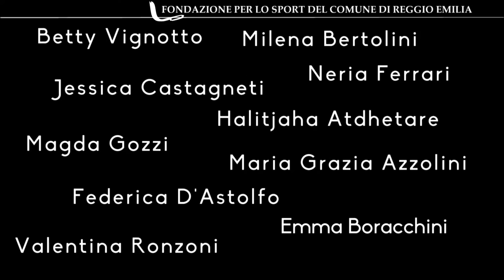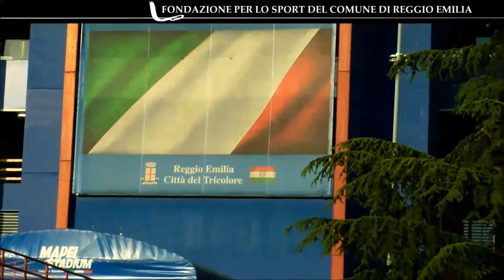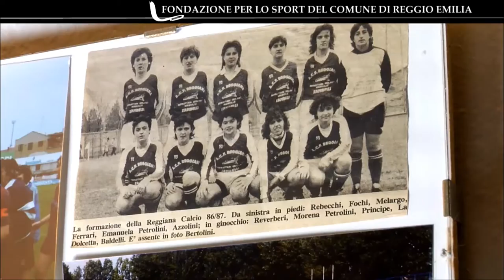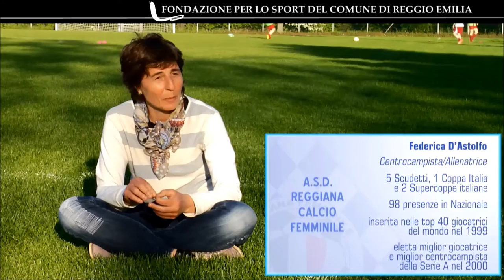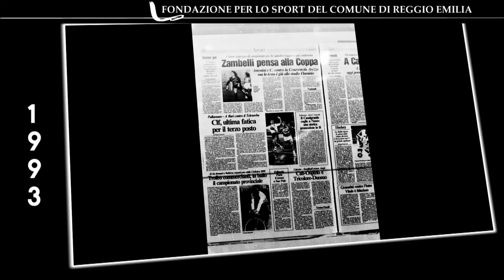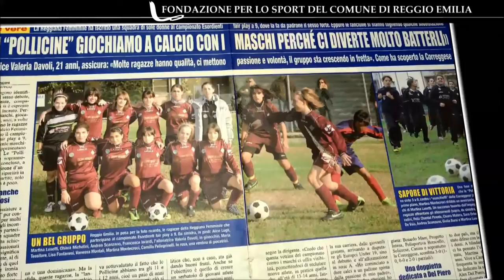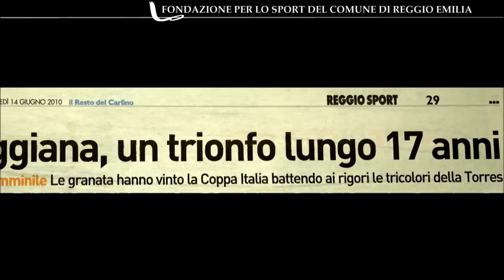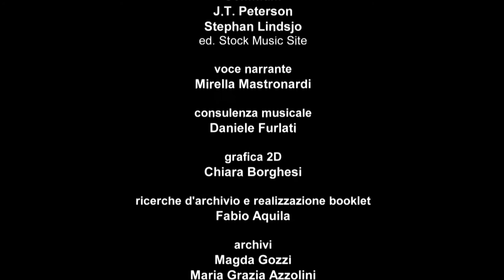TENACEMENTE DONNE - Reggiana Calcio Femminile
"Tenacemente Donne" è la settima produzione del progetto editoriale "Tempo -- Piccole e grandi storie" con cui la Fondazione per lo Sport intende narrare la storia delle società sportive reggiane che vi aderiscono. Una scelta dettata dalla convinzione che perdere il passato significhi smarrire il presente e con esso il nostro futuro.